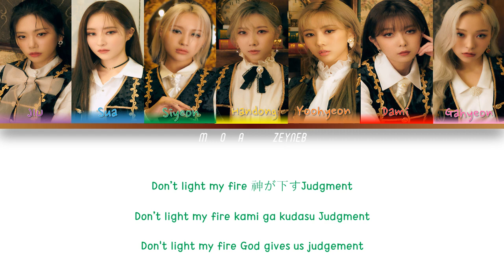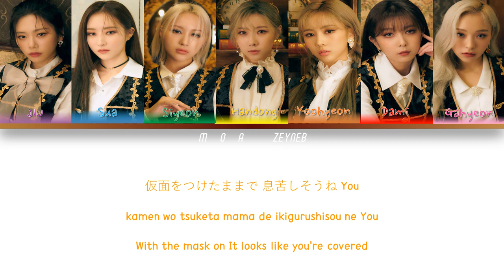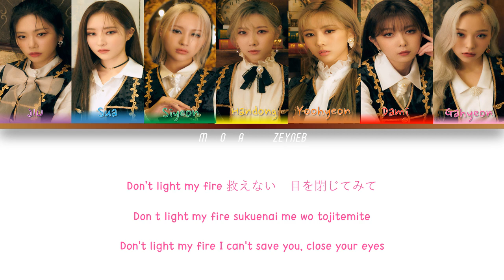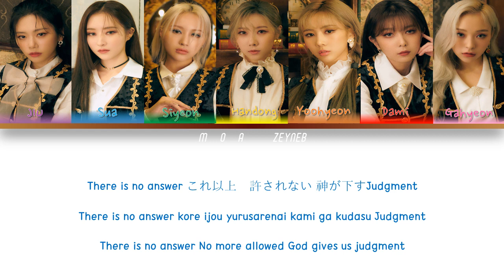DREAMCATCHER (ドリームキャッチャー) - 'Don't light my fire' Lyrics [Color Coded Kan Rom Eng]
All Rights Administered by ponycanyon.

Artist: DREAMCATCHER (ドリームキャッチャー)
• Song : 'Don't light my fire'
• Album : 4th Single
• Released: 24.03.21